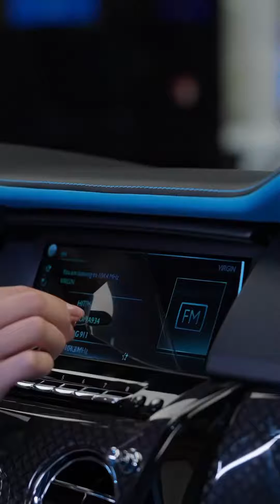ASMR of a Rolls Royce Cullian